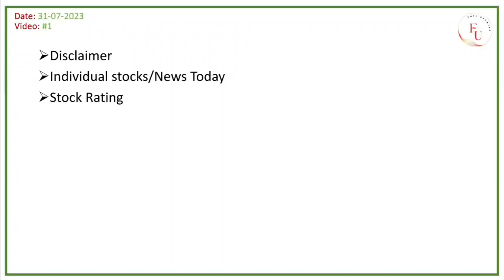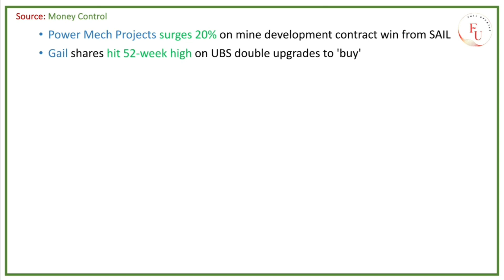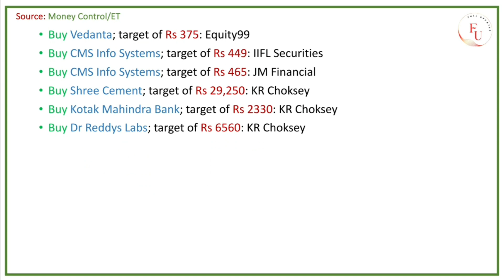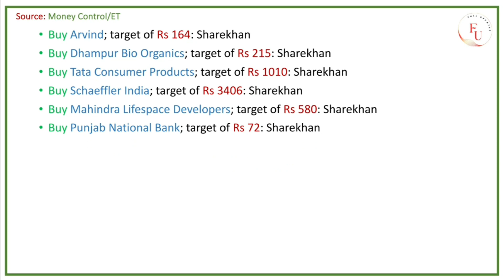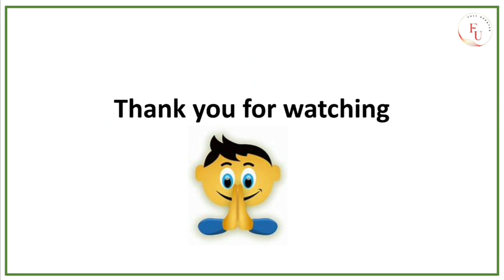POWER MECH | UJJVAN SF BANK I MARICO news today Share market News Tamil Pangu Sandhai FIVE STAR FIN